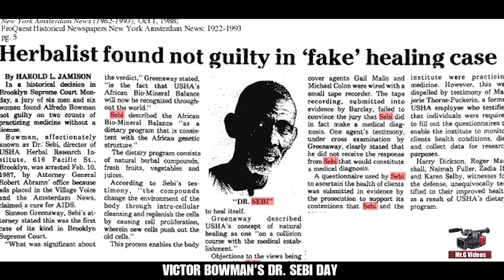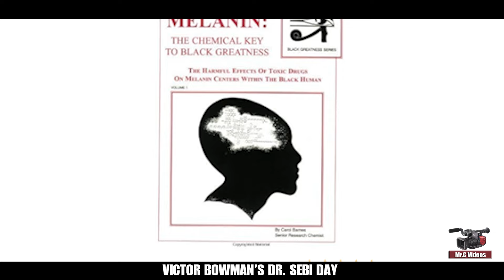Baba Kaba speaking at Victor Bowman's Dr. Sebi Day Event In Brooklyn(2024)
Join us for an unforgettable experience as Baba Kaba takes the stage at Dr. Sebi’s son Victor Bowman’s first annual Dr. Sebi Day event, held at the historic Mansonic Temple in Brooklyn on Sunday, December 1, 2024. In this captivating talk, Baba Kaba shares incredible stories of his personal journey with Dr. Sebi, revealing fun and never-before-heard anecdotes that highlight the legacy of this iconic figure.

Dive deep into the fascinating topics of carbon and melanin as Baba Kaba breaks them down in a way you’ve never heard before. His insights will challenge your understanding and inspire your journey toward health and wellness.

Plus, get an exclusive sneak peek of Baba Kaba's upcoming book, "Kaba Hiawatha Kamene: Carbon Before Melanin, Creator’s On Earth." This video is packed with wisdom, humor, and inspiration that you won’t want to miss!